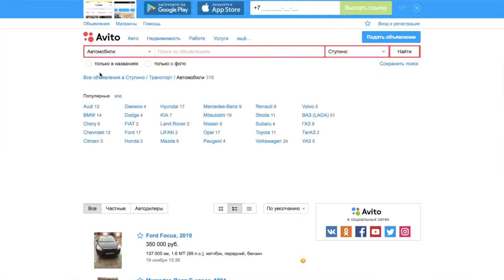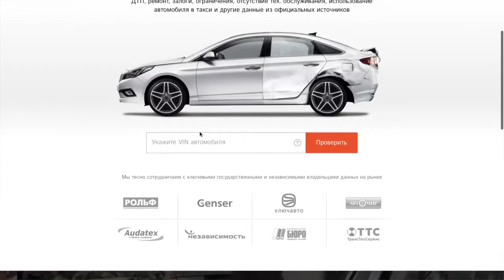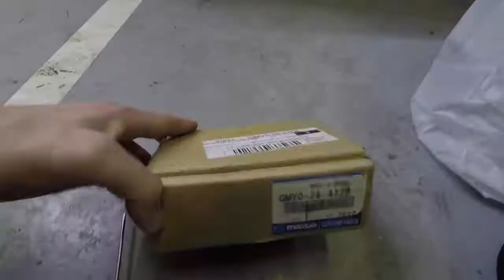МАЗДА 6 РЕАЛЬНОЕ ТЕХНИЧЕСКОЕ СОСТОЯНИЕ К КОНЦУ ГАРАНТИИ ОТЗЫВ ВЛАДЕЛЬЦА MAZDA 6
Всем привет! Вот так и летит время, казалось бы совсем недавно купил авто у дилера, а уже сегодня остались "копейки" до сотки пробега. Машину продавать не буду! Мои наблюдения продолжаются, как минимум еще 50,000 км надо откатать!

Магнитола для MAZDA 6 Mazda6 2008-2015 gps навигации NAVI Android 8,0 2 din
2 Din для Mazda 3 Aliexpress
2 din магнитола dvd GPS Android 5.1.1 для MAZDA CX-5
2 Din магнитола Android Dvd-плеер Для Mazda CX 5 2012 с GPS
2 DIN 10 дюймов Mazda 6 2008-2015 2 Din Магнитола Автомагнитола Android 8.0
5) Ссылка Мazda cx 5 2017 Запчасти Тюнинг Aliexpress Мазда
6) Ссылка Отделка багажника для Mazda CX-5 2017 Алиэкспресс
7) Ссылка Боковой Молдинг Двери для Mazda CX-5 2017 Купить на Aliexpress
8) Funrover 2 Din 9 ''Android dvd-плеер для Mazda CX 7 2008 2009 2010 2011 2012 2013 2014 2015

МАЗДА 6  РЕАЛЬНОЕ ТЕХНИЧЕСКОЕ СОСТОЯНИЕ К КОНЦУ ГАРАНТИИ  ОТЗЫВ ВЛАДЕЛЬЦА

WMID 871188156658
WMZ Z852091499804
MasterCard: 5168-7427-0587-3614